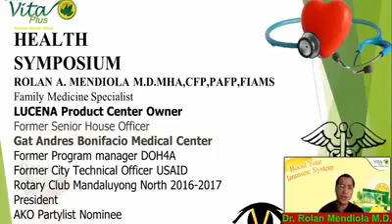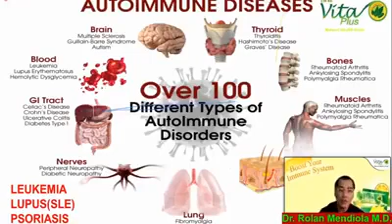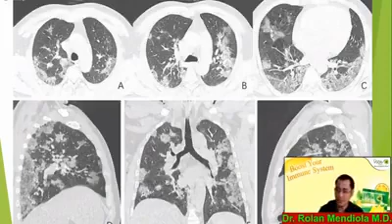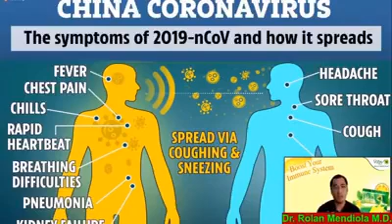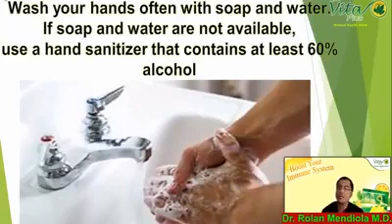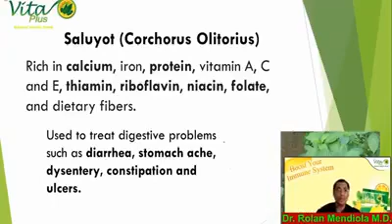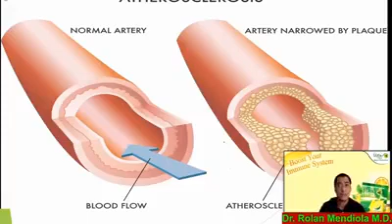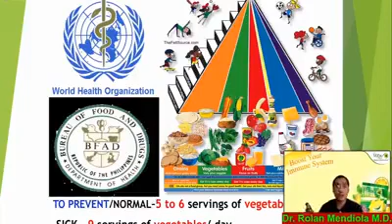COVID-19 & OUR IMMUNE SYSTEM | A zoom Symposium by Dr. Rolan Mendiola